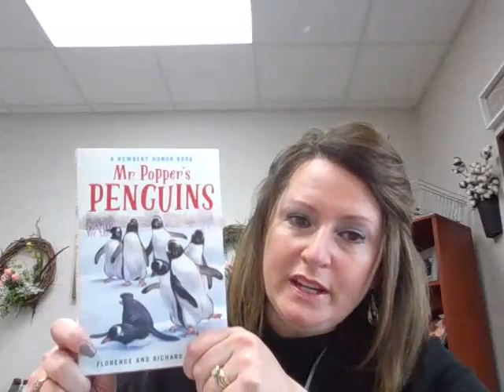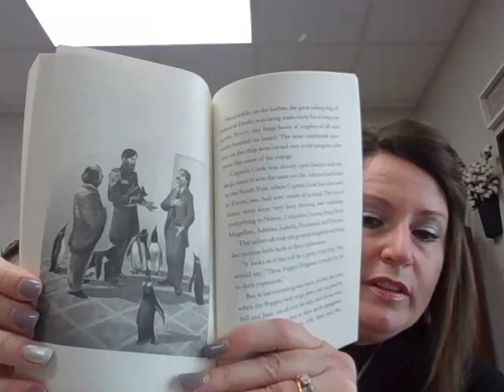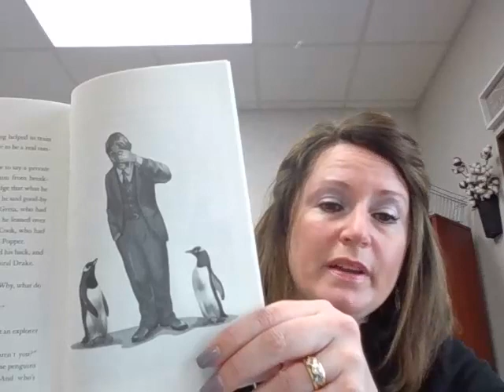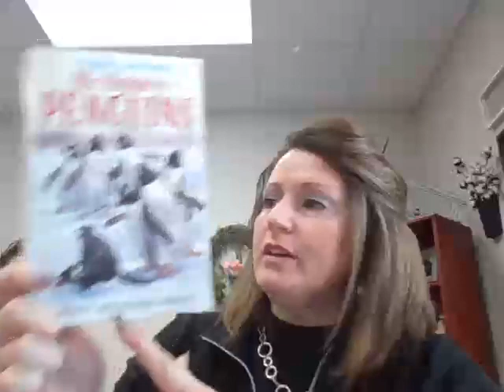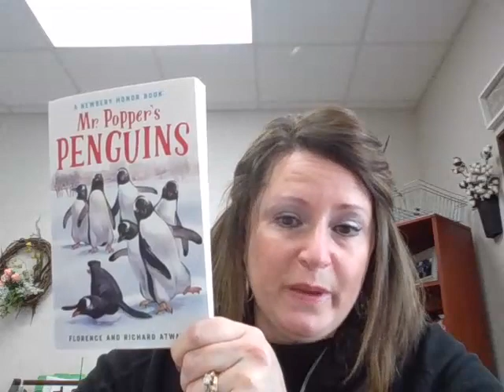Mr. Popper's Penguins Chapter 20-Mrs. Shirley